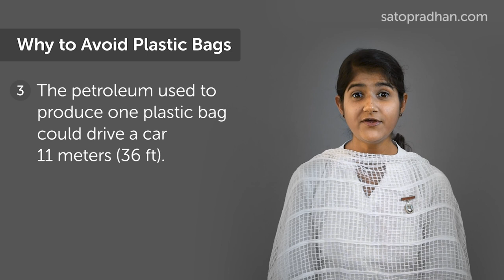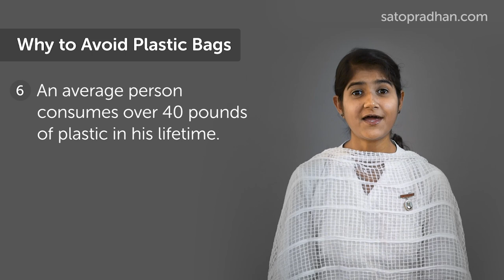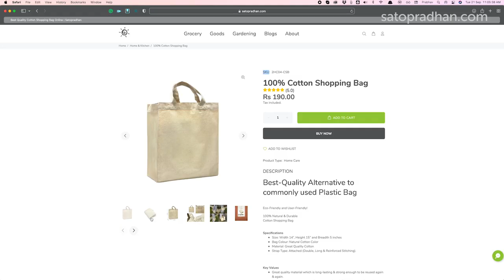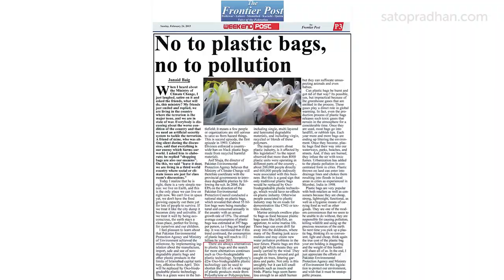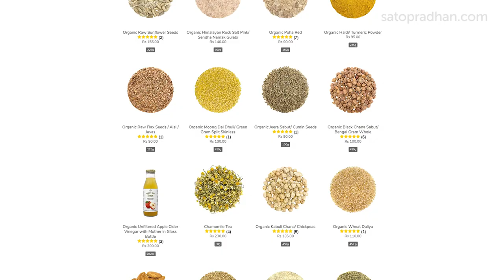7 Reasons To Avoid Use Of Plastic Bags | Harms Of Plastic On Environment | Plastic Bags Alternative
Why Say No To Plastic Bags?

Plastic is drastic!
Life in plastic is not fantastic!

We have been hearing all this since childhood but have we really done anything to avoid this plastic pollution?

Most of us still bring fruits, vegetables or other necessities to our homes every day in plastic bags! This means that somewhere even today we have not deeply realized how harmful this plastic really is for all of us.

1) 7 main reasons why not to use plastic bags
2) 3 small and effective steps to make a difference
3) Special Features of Satopradhan Cotton Shopping Bag

👇🏻 कॉटन शॉपिंग बैग यहाँ से लें (Get Eco-Friendly Cotton Shopping Bag)

👇🏻 कॉटन स्लिंग बैग यहाँ से लें (Get 100% Natural & Durable Cotton Sling Bag)

प्लास्टिक बैग क्यूँ नहीं और इनकी जगह क्या उपयोग करें?

प्लास्टिक को ना इस्तेमाल करें!
प्लास्टिक हानिकारक है!
प्लास्टिक से माँ प्रकृति और पशु पक्षियों को बहुत नुक़सान होता है!

यह सब तो हम बचपन से सुनते आ रहे हैं लेकिन क्या हमने सच में इस प्लास्टिक प्रदूषण से बचने के लिए कुछ किया है?

हम में से अधिकतर लोग आज भी अपने घर में रोज़ फल, सब्ज़ी या बाक़ी ज़रूरत का सामान प्लास्टिक की थैलियों में ही लेकर आते हैं! इसका मतलब है कि कहीं ना कहीं आज भी हम गहराई से समझे नहीं हैं कि यह प्लास्टिक सच में हम सबके लिए कितना नुक़सानदायक है।

1) प्लास्टिक बैग को ना इस्तेमाल करने के 7 मुख्य कारण
2) बदलाव लाने के लिए ३ छोटे और प्रभावशाली कदम
3) सतोप्रधान कॉटन शॉपिंग बैग की विशेषताएँ

Chapters:

0:00 - Introduction

0:57 - Why to Avoid Plastic Bags

2:45 - How to Avoid Plastic Bags

3:07 - 3 Simple Steps

4:22 - Satopradhan Cotton Shopping Bag

5:32 - What we can do

5:55 - Conclusion

About Satopradhan Vision

Driven by Supreme Soul, GodFather's loveful guidance and grace, this venture aims to create a perfect world where human souls live in harmony with each other and nature.

As we are already aware, nowadays, not even a single-family is free from challenges, physical or mental. The root cause of most of these challenges is that we have drifted away from the natural ways of living & being.

We must remember that to change our "Sansaar" (world), we need to first work on changing our "Sanskaars" (Impressions). This is why we are here to help you on your journey of "Sanskaar Parivartan" (transformation of old belief systems/ habits).

The main objectives of this venture are:

1) Raising awareness among people to heal themselves naturally, without medicines, through Satvic Lifestyle & Rajyoga Meditation.

2) Providing them all the necessary resources they will need during this health transformation journey to make it easier and convenient for them.⁣